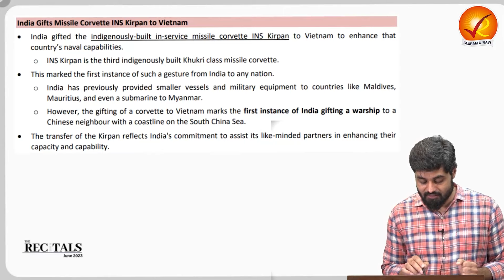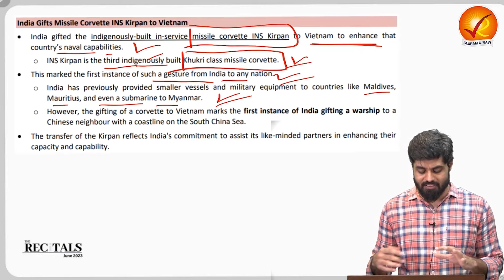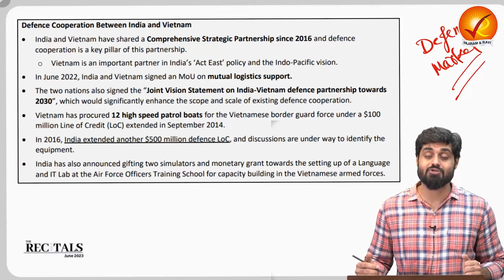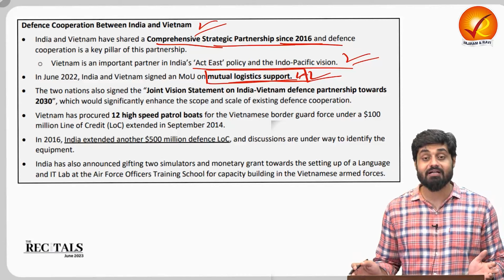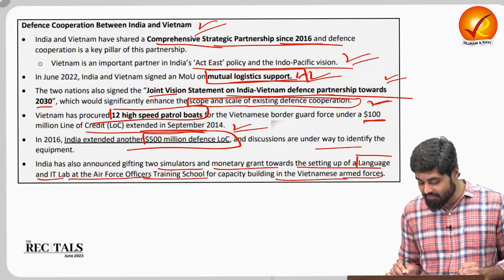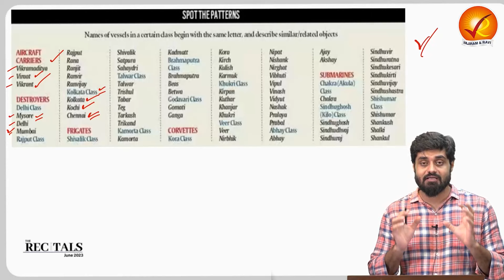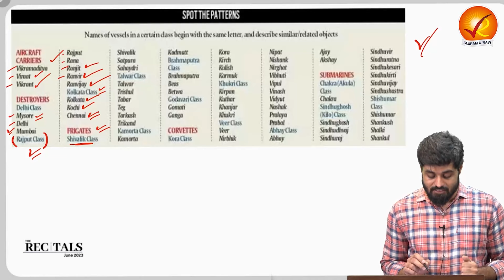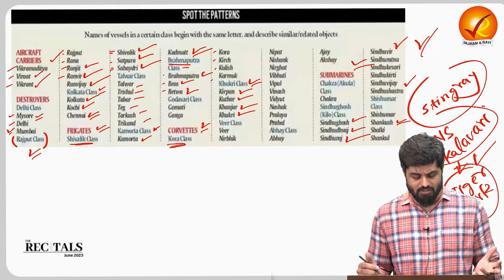India Gifts Missile Corvette INS Kirpan Warship to Vietnam | India Vietnam Defence Deals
Discover the significance of India-Vietnam defence cooperation and its impact on regional security. Explore the implications of INS Kirpan transfer on Indo-Pacific stability and BrahMos missile exports to Vietnam. Learn about Indian naval strategy in the South China Sea and the crucial role of India in countering China's influence in Southeast Asia.